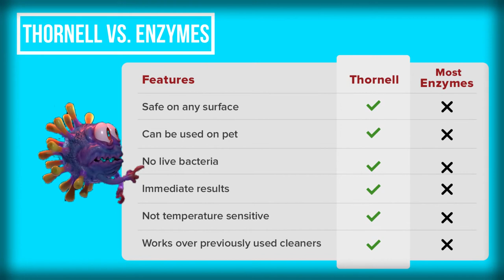Thornell's Skunk-Off Product Showcase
Check out the benefits of our Skunk-Off!

Skunk-Off can safely be used directly on the animal's face and ears.
Skunk-Off can be used on to rid skunk odors from couches, floors and other surfaces.
Skunk-Off can be applied directly on clothes to rid skunk odors.
Skunk-Off is available in a shampoo or odor removing spray in a variety of sizes.